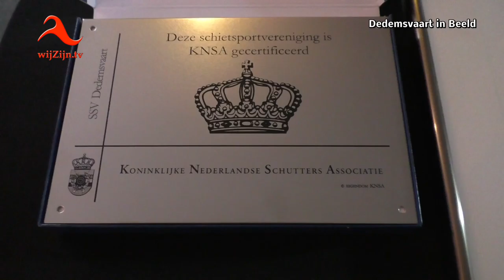35-jarige Schietvereniging ontvangt Kroon op haar werk!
Zaterdag 10 december 2016 vierde Schiet Sport Vereniging Dedemsvaart (SSV) haar 35-jarige bestaan.
De vereniging werd 35 jaar geleden opgericht als een afsplitsing van: ”Schietvereniging de Bonte Wever” in Slagharen. In het begin werd de sport bedreven op de militaire schietbanen van de Johannes Post kazerne in Havelte. Mede doordat burgemeester Pijlman van de gemeente AVEREEST (ondanks tegenstand binnen de gemeenteraad) een lening toezegde, heeft de vereniging het huidige gebouw aan de Pascalstraat kunnen realiseren.
Met medewerking van vrijwilligers en sponsoren is er voor de inrichting en diverse (schiet) installaties zorg gedragen.
35 jaar een feestje waard; mede omdat de vereniging op 10 december j.l. een certificering met Kroon heeft weten te behalen. Nog geen 5% van alle 700 verenigingen is in het bezit van deze certificering. De hoogst mogelijke kwaliteitscertificering welke toegekend wordt door de Koninklijke Nederlandse Schutters Associatie: De belangenbehartiger en de steunpilaar voor alle schietsportverenigingen en sportschutters in Nederland. Tijdens het jubileumfeestje werden oud voorzitter Henk Speek, oud algemeen bestuurslid Hennie Brinkhuis en huidige secretaris Roelof Boessenkool tot erelid benoemd voor hun inzet.
SSV Dedemsvaart is een gezellige vereniging met ca 100 leden waar de verschillende vormen van de schietsport beoefend worden.
De vereniging beschikt over een 25 meter baan die aan de hoogste veiligheidseisen voldoet en natuurlijk is er een gezellige kantine.